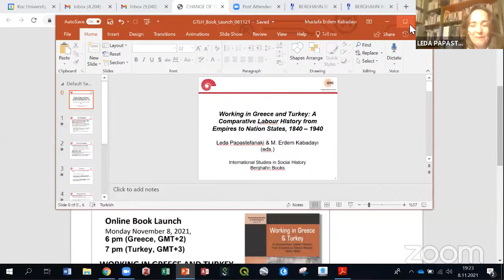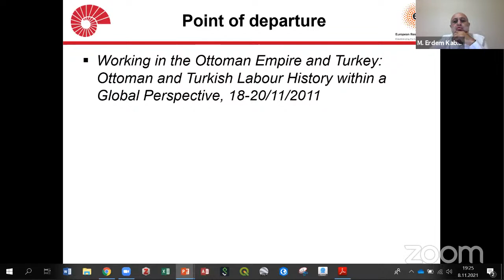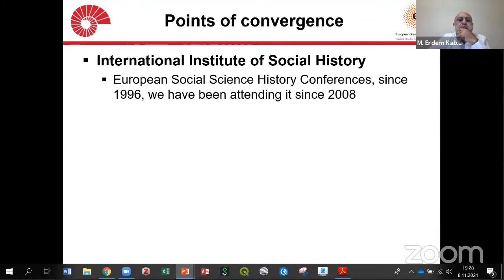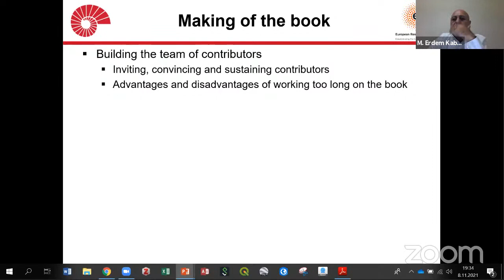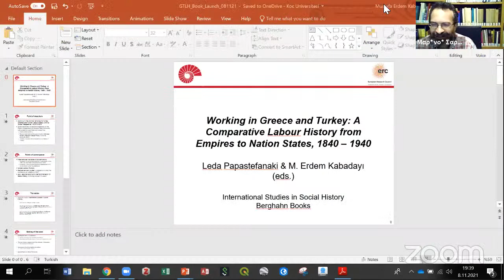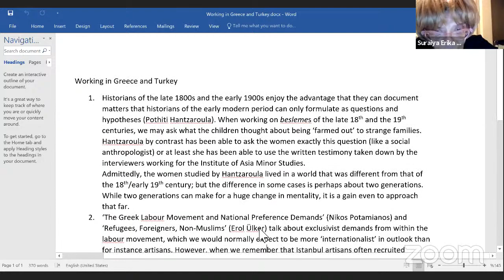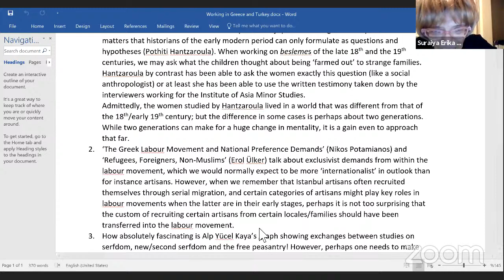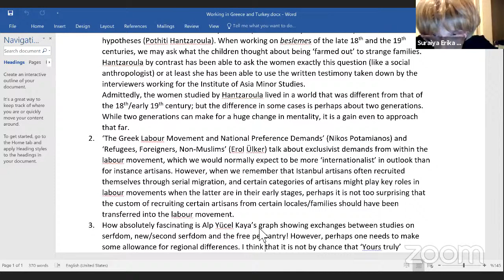Working in Greece and Turkey: A Comparative Labour History from Empires to Nation States, 1840-1940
Online Book Launch: Papastefanaki, Leda, and M. Erdem Kabadayı, eds.

Organized by:
- Institute for Mediterranean Studies / Foundation of Research and Technology-Hellas (IMS/FORTH)
- Department of History & Archaeology, University of Ioannina
- Koç University